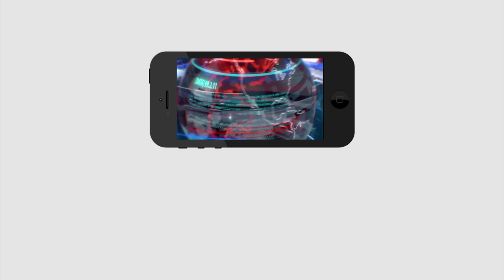Public Response On Previous Government Issues | తెలుగుదేశం ప్రభుత్వంలో భయపడేవాళ్ళం..!